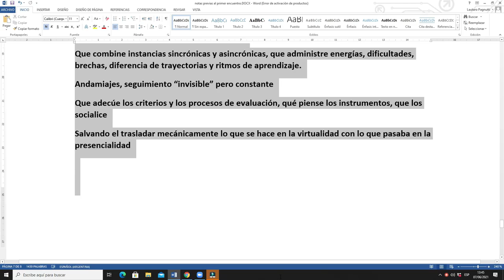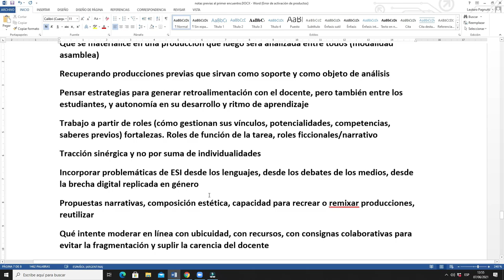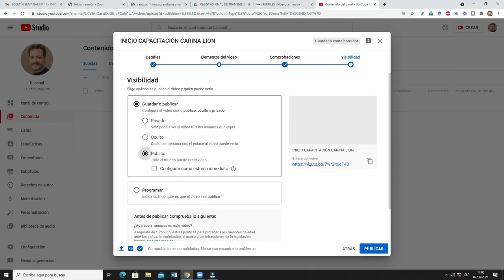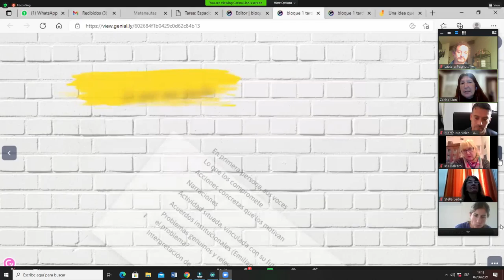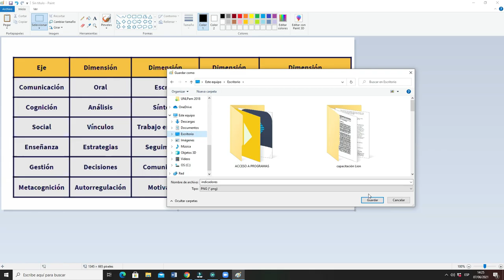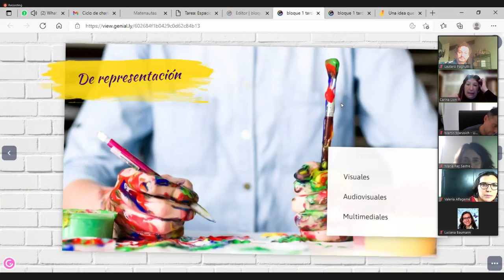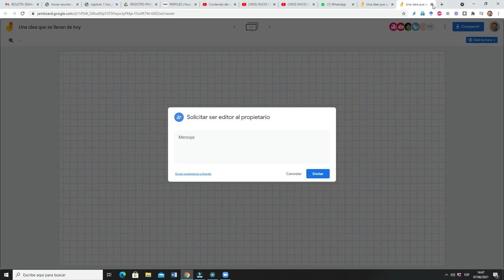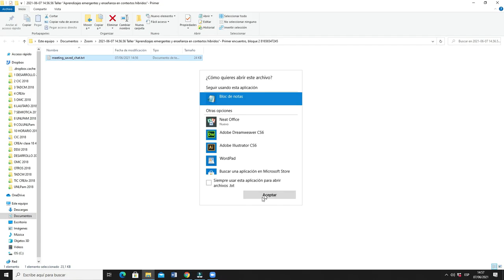Segunda parte capacitación Carina Lion